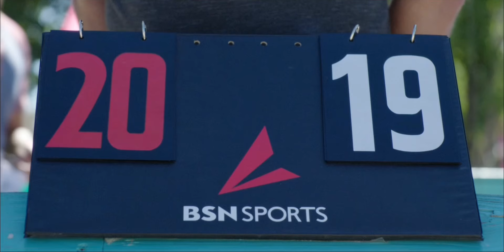Kyle - Scène pack {Bellxas}